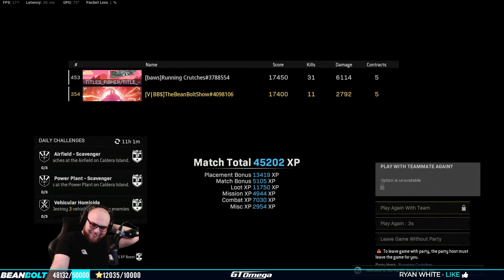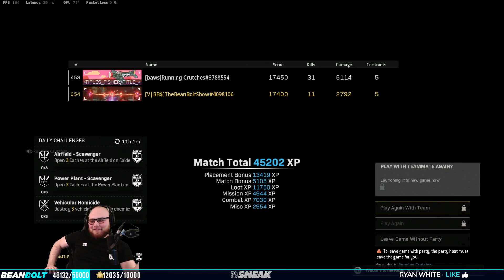I had UNLIMITED AIRSTRIKES in WARZONES NEW MAP CALDERA. Heres how it went!